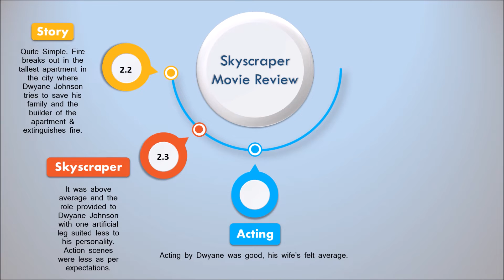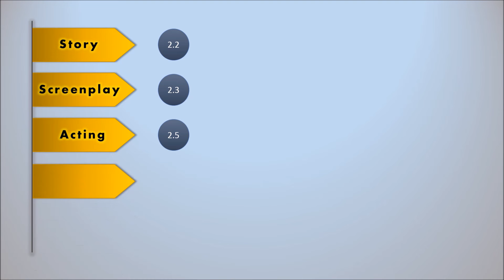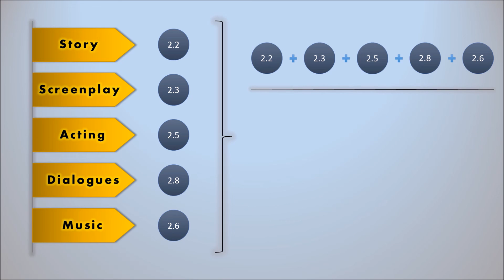Skyscraper (2018) Movie Review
Short movie review of the movie Skyscraper.

Note:

1) Review is based on my opinions i.e. what I felt after watching the movie. Your views regarding the movie may be different than mine.

2) Always remember 'Reel Life & Real Life" both are different.

3) Video is purely for movie review purpose and not to hurt any one's feelings.